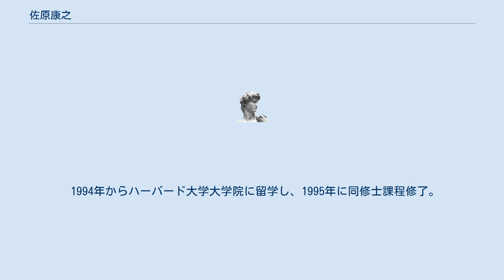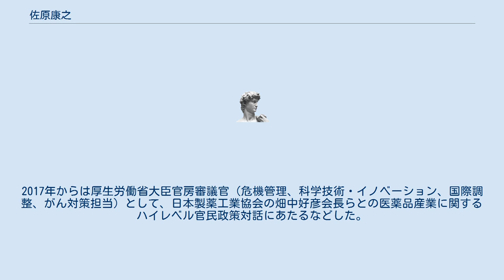佐原康之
佐原 康之（さはら やすゆき、1964年1月19日 - ）は、日本の厚生労働技官、医師。
世界保健機関本部シニア・アドバイザー、厚生労働省大臣官房危機管理・医務技術総括審議官等を経て、厚生労働省健康局長。
 埼玉県春日部市出身。
春日部市立武里中学校、埼玉県立春日部高等学校を経て、1989年金沢大学医学部卒業、医師免許取得。
同年神奈川県立こども医療センター研修医。
1991年厚生省入省、保険局医療課医療指導監査室配属。
1992年老人保健福祉局老人保健課に異動。
1994年大臣官房厚生科学課課長補佐。
 1994年からハーバード大学大学院に留学し、1995年に同修士課程修了。
1995年保健医療局国立病院部運営企画課国立病院・診療所対策室規格専門官。
1997年生活衛生局食品保健課課長補佐。
1998年大臣官房厚生科学課課長補佐（世界保健機関派遣）。
2001年和歌山県福祉保健部次長。
2003年和歌山県福祉保健部健康局長。
 2004年老健局老人保健課課長補佐。
2005年保険局医療課課長補佐。
2006年医政局総務課医療安全推進官兼医療安全推進室長。
2009年大臣官房総務課企画官兼統計情報部兼政策統括官付社会保障担当参事官室社会保障カード推進室長。
2010年兼政策統括官付社会保障担当参事官室情報連携基盤推進室長。
 同年保険局総務課保険システム高度化推進室長。
2011年医政局研究開発振興課長。
2013年大臣官房付（世界保健機関派遣）。
医政局医療統括管理官を経て、2014年世界保健機関本部シニア・アドバイザー。
2015年から老健局老人保健課長を務め、消費税増税に向けた介護報酬の対応の検討を進めるなどした。
 2016年厚生労働省大臣官房厚生科学課長。
2017年からは厚生労働省大臣官房審議官（危機管理、科学技術・イノベーション、国際調整、がん対策担当）として、日本製薬工業協会の畑中好彦会長らとの医薬品産業に関するハイレベル官民政策対話にあたるなどした。
2019年厚生労働省大臣官房総括審議官（国際担当）。
2020年厚生労働省大臣官房危機管理・医務技術総括審議官。
2021年健康局長。